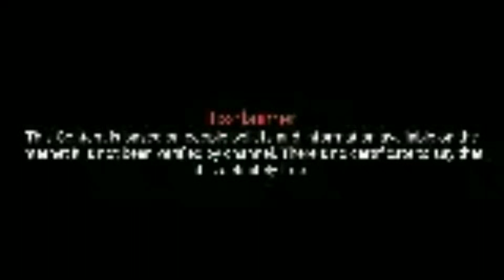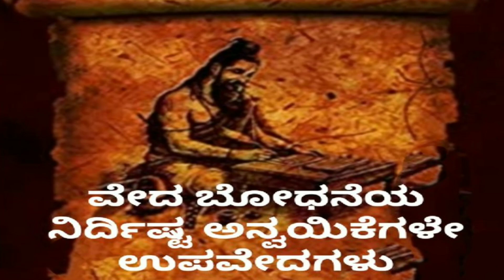ಈ 6 ಜನರ ಬಗ್ಗೆ ಕೆಟ್ಟದಾಗಿ ಮಾತನಾಡಲೆಬೇಡಿ ಎನ್ನುತ್ತಾನೆ ಶ್ರೀ ಕೃಷ್ಣ | shree Krishna nidida salahe 🙏